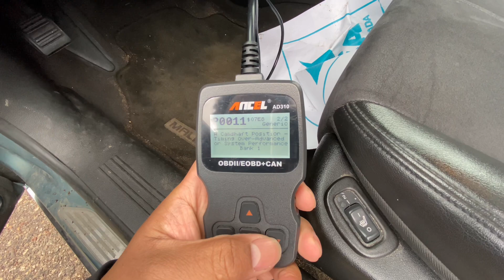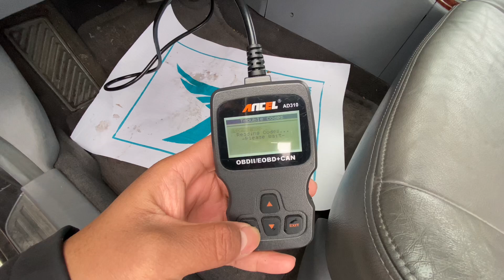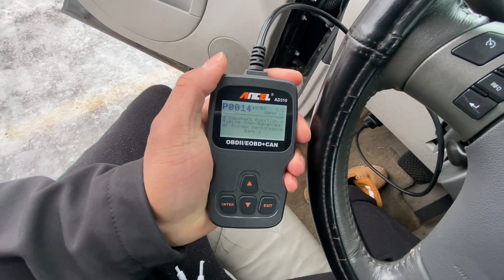Preview of Cheap Cars under $2000 at Car Dealer only Auction 🚘🚖🚘✅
Preview of cheap cars under $2,000 at auto auction!

MY FAVORITE JUMP PACK
SMALL MOBILE JUMP PACK
BEST CHEAP OBD2 CODE READER
PET HAIR REMOVAL STONE

IF YOU SIGN UP FOR ROBINHOOD THROUGH THIS LINK WE BOTH GET A FREE STOCK‼️‼️
You now have a claim to a stock like Apple, Ford, or Facebook. In order to keep this claim to your stock, sign up and join Robinhood using my